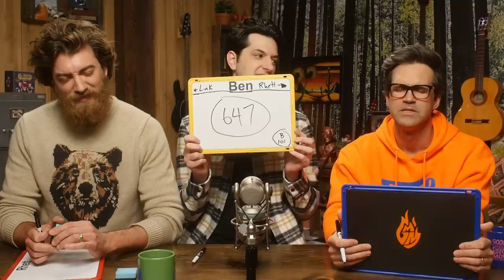Can You Guess How Fast These Animals Are? (GAME)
Today, we're joined by Ben Schwartz to play the game Can You Guess How Fast These Animals Are? Check it out on Good Mythical MORE, the show after the show! GMMORE #1693

Check out Ben Schwartz in "Sonic the Hedgehog" in theaters now!